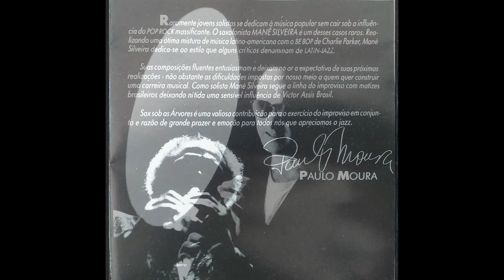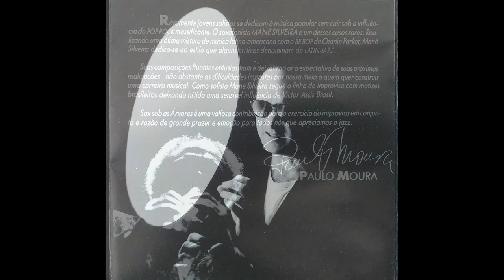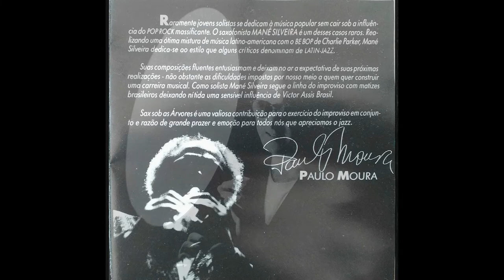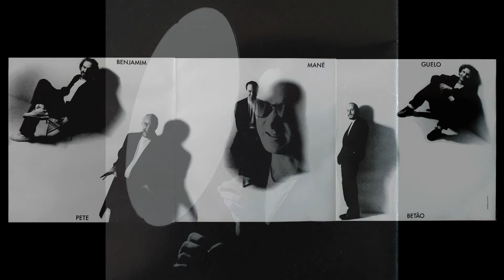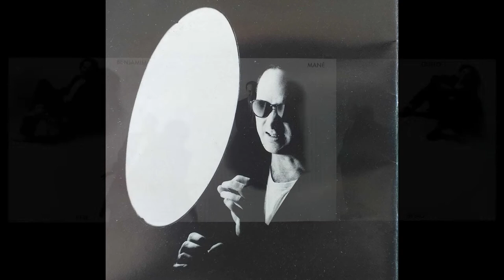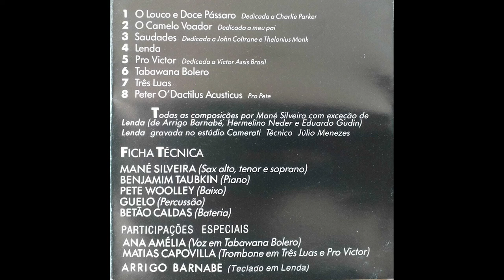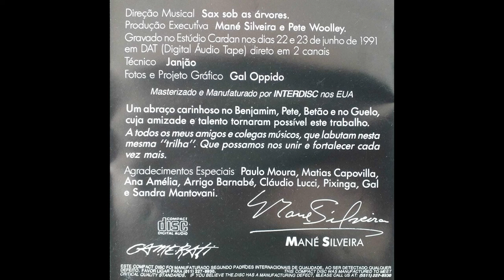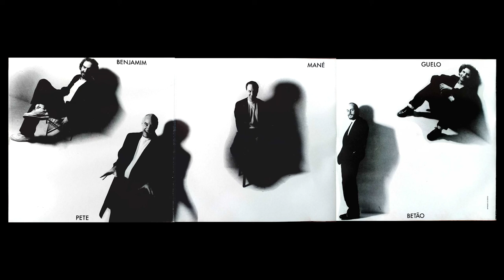Mané Silveira - Sax Sob as Árvores (1992)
Faixas:
00:00 - 01. O Louco e Doce Pássaro
06:30 - 02. O Camelo Voador
13:00 - 03. Saudades
19:56 - 04. Lenda
23:32 - 05. Pro Victor
29:35 - 06. Tabawana Bolero
36:16 - 07. Três Luas
41:46 - 08. Peter O’ Dactilus Acusticus

Todas as composições por Mané Silveira, com exceção de “Lenda” (de Arrigo Barnabé, Hermelino Neder e Eduardo Gudin)
“Lenda” gravada no estúdio Camerati. Técnico: Julio Menezes

FICHA TÉCNICA:
Mané Silveira (Sax alto, tenor e soprano)
Benjamin Taubkin (Piano)
Pete Woolley (Baixo)
Guelo (Percussão)
Betão Caldas (Bateria)

Participações especiais:
Ana Amélia (Voz em “Tabawana Bolero”)
Matias Capovilla (Trombone em “Três Luas” e “Pro Victor”)
Arrigo Barnabé (Teclado em “Lenda”)

Direção Musical - Sax Sob as Árvores
Produção Executiva - Mané Silveira e Pete Woolley
Gravado no Estúdio Cardan nos dias 22 e 23 de junho de 1991 em DAT (Digital Audio Tape) direto em 2 canais
Técnico: Janjão
Fotos e Projeto Gráfico: Gal Oppido
Masterizado e manufaturado por INTERDISC nos EUA